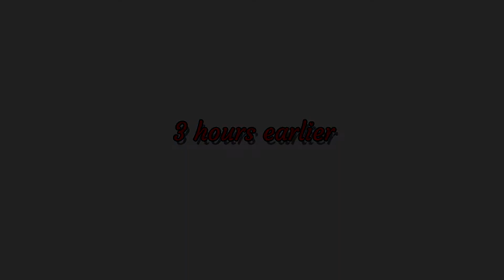When I Fell Off My Bike Night Riders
Cardio training. Bike exercise. Exercising with bike. Bike adventure. Bike ride at night with friends. cardio bike workout. Bike training. Bike riding. Bike riding for weight loss. Bike riding for cardio workout. Bike riding video. Bike riding for fitness.

Memories of bike ride with friends.

All my videos are fitness related. Encouraging friends to come out bike riding to get fit and lose weight. Bike riding with friends for mental wellbeing.

This channel will now be concentrating on all things fitness related, healthy lifestyle and healthy eating.

These things will help me out and help the channel grow. I really appreciate it.

Thank You. Stay Healthy. Stay Fit. Much Love